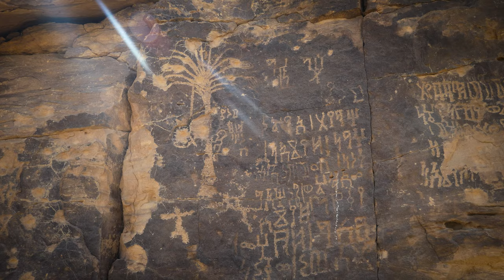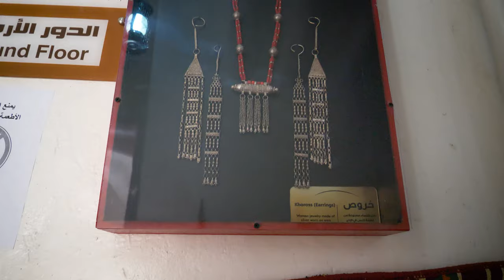La frontière du YEMEN durant le cessez-le-feu | Ep.3 Arabie Saoudite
La suite de notre road-trip en Arabie saoudite avec notre 4x4 aménagé.

Depuis Wadi Al-Dawasir en Arabie saoudite, nous nous dirigeons vers la frontière du Yémen pour explorer la région de Najran durant le cessez-le-feu entre les deux pays.

Notre ambassade suisse déconseille fortement les voyages dans cette région depuis le début de la guerre, mais nous profitons du cessez-le-feu pour nous y rendre.

La région de Najran en Arabie Saoudite est très riche en histoire, depuis les puits et pétroglyphes d’Hima (site de l'UNESCO), le site Al-Ukhdud, jusqu'à l'oasis de Najran, en passant par le Palais d'Aan.

Le savoir-faire de la région de Najran est la Jambiya, les poignards arabes, connus dans toute la péninsule arabique.

Comme toujours depuis le début de notre voyage en Arabie saoudite, l'accueil est exceptionnel, et nous passons des jours merveilleux dans cette région fortement influencée par la culture yéménite.

Retrouvez-nous aussi sur d'autres plateformes !